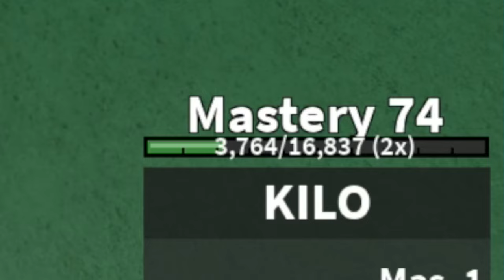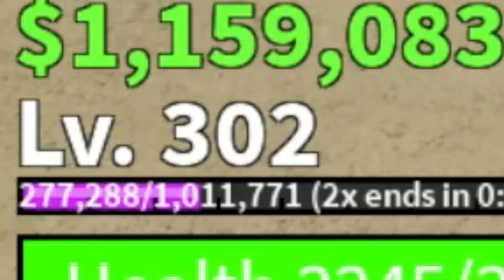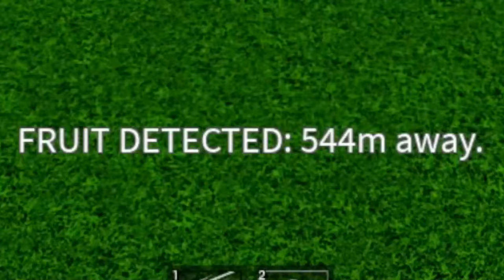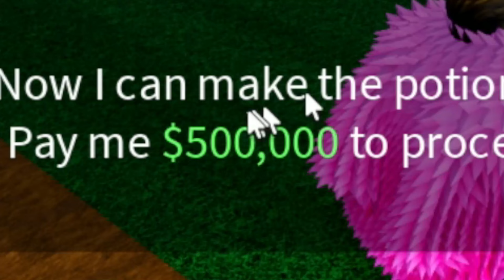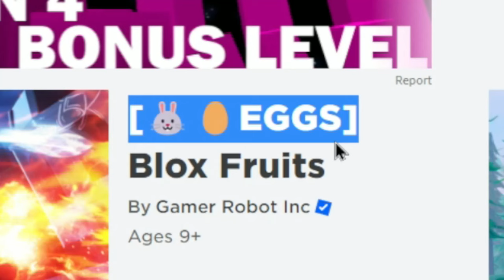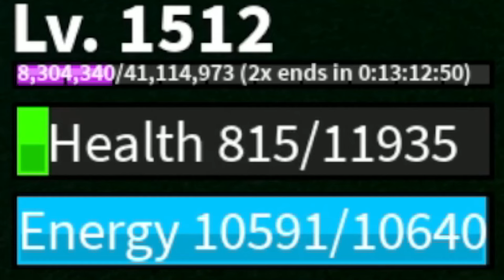I Beat Blox Fruits Only Using KILO FRUIT...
I Beat Blox Fruits Only Using KILO FRUIT... (Roblox Blox Fruits) This week, we'll be trying to unlock God Human next, since thats one of the things we really need to get soon.

What is ROBLOX? Roblox​​​ is an online virtual playground and workshop, where kids of all ages can safely interact, create, have fun, and learn. It’s unique in that practically everything on ROBLOX is designed and constructed by members of the community. ROBLOX is designed for 8 to 18 year olds, but it is open to people of all ages. Each player starts by choosing an avatar and giving it an identity. They can then explore ROBLOX — interacting with others by chatting, playing games, or collaborating on creative projects. Each player is also given their own piece of undeveloped real estate along with a virtual toolbox with which to design and build anything — be it a navigable skyscraper, a working helicopter, a giant pinball machine, a multiplayer “Capture the Flag” game or some other, yet­to­be­dreamed-up creation. There is no cost for this first plot of virtual land. By participating and by building cool stuff, ROBLOX members can earn specialty badges as well as ROBLOX dollars (“ROBUX”). In turn, they can shop the online catalog to purchase avatar clothing and accessories as well as premium building materials, interactive components, and working mechanisms. Roblox​​​​​​